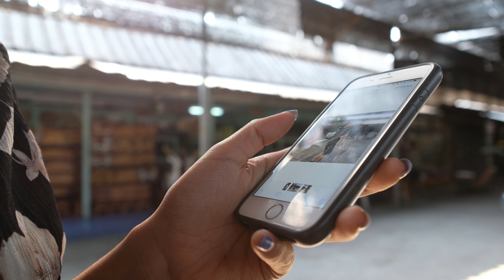Testing Zhiyun Crane Plus with fujifilm xt2 and 14mm f2.8 lense Vlogging Perspective at Chiang Mai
this is first time I use gimbal It's very easier than glidecam. I test with fujifilm xt2 and 14mm f2.8 lense you can see how quick of focus. accuracy I buy zhiyun crane plus for footage stock for sale but I want to learn how to use this gimbal and practice some technique for professional videography or cinematography.I need to learn so much because I never shot some footage for commercial so this is my first time to use Zhiyun Crane Plus gimbal with Fuji xt2 and wide lense 14mm f2.8 at Kad Luang Chiang Mai Thailand